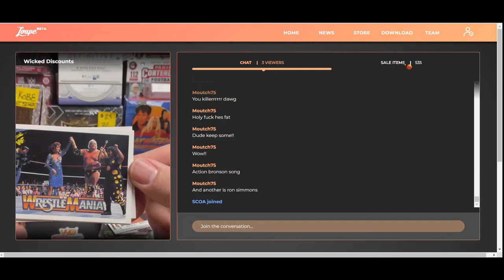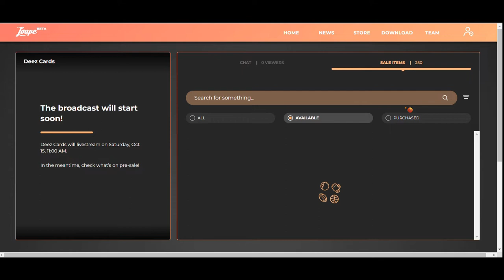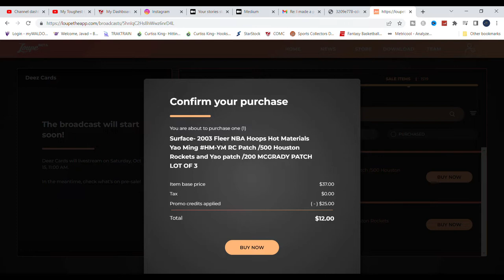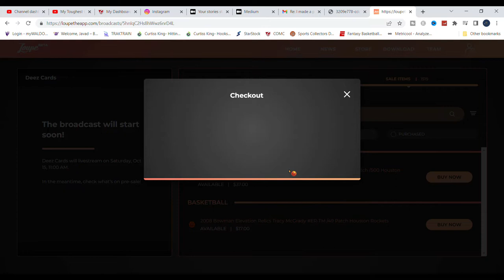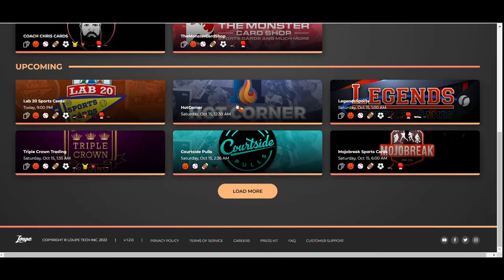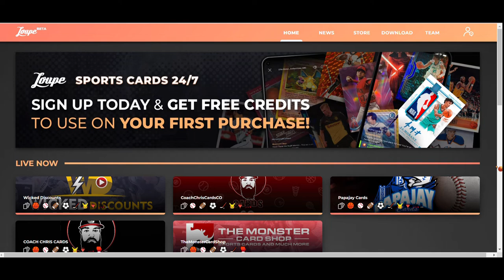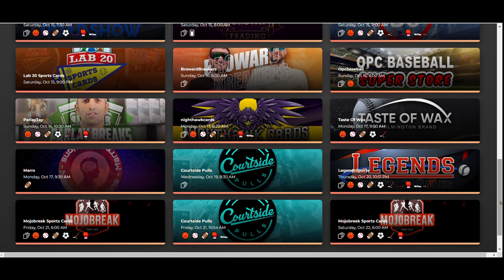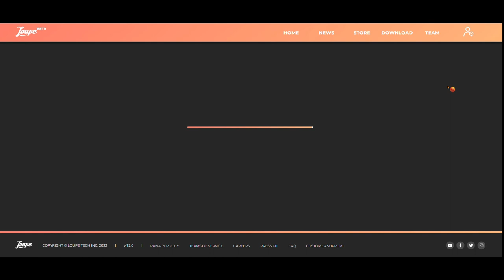My Experience with Loupe: Most Use it for Breaks, I Use it to Buy Single Cards (+$10 free credit)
Loupe is one of the larger platform for card breaks out there. But I've found that it can also be a nice place for finding good deals on some single cards.